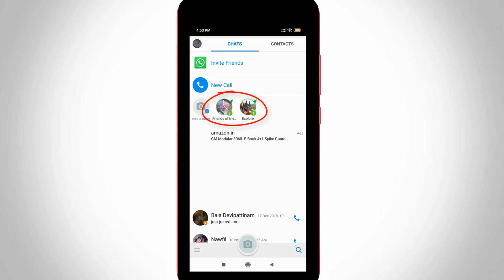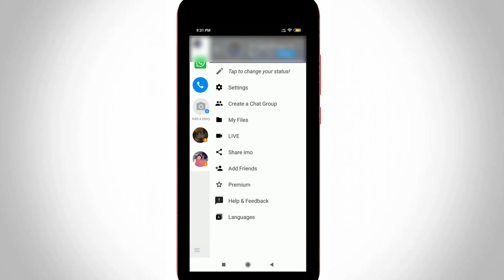How To Remove/Disable Friends Of Friends Story Notifications & Explore Feature In Imo(Android)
This tutorial is about how to remove friends of friends story in imo.

When i try to access my video calling application it shows to explore and friends share stories.

If you don't like search history like that sent messages and chats just click to delete it.

By changing the some privacy setting,also turn off live last seen on your android phone or ios iphone.

This english subtitle video also available in tamil,hindi,telugu and malayalam.

how to hide imo notification on lock screen :

1.Yesterday i have the one doubt,about how to block someone invite friends of friends story.

2.But today i get the answer to stop all unwanted calls and online status showing.

3.Just open your imo app and then press that horizontal lines icon.

4.Then goto settings and then click to disable both the options.

5.You can see this features are highlight as green light.

6.Always download 2022 latest version of that apps,because it has new profile picture add option.